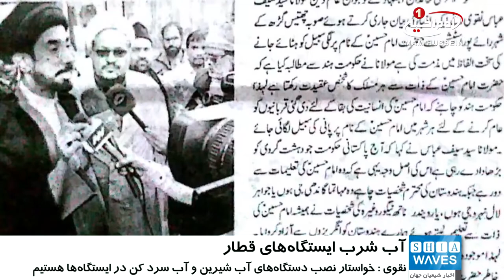تلاش نماينده ي مرجعيت شيعه براي تامين آب شرب در ايستگاه هاي راه آهن هند